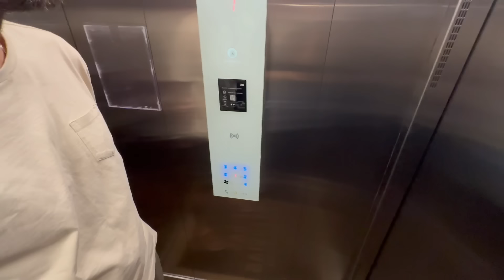Marido escolheu esse apartamento! Vistamos 3 apartamentos em Gramado | Gostamos do mobiliado